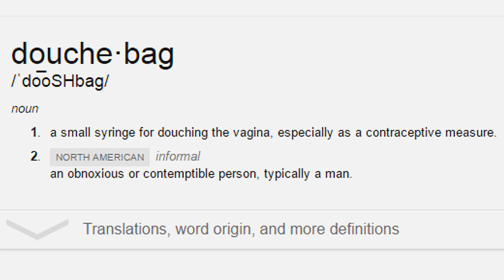NBA's Biggest Douchebags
Taking the biggest douchebags from the NBA and putting them together on a wheel to assemble a roster made entirely of ass hats...